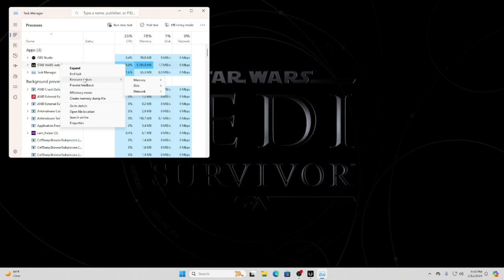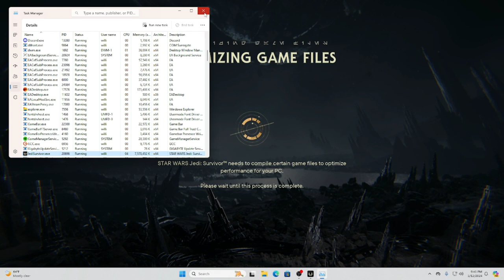jedi survivor (finding greez)